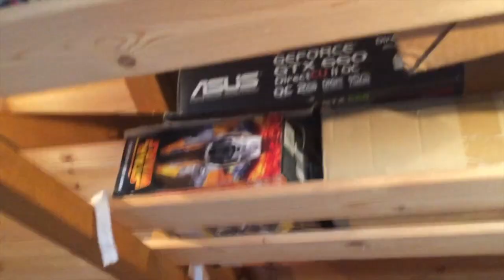Model Railway Update - March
Finally, some progress has been made